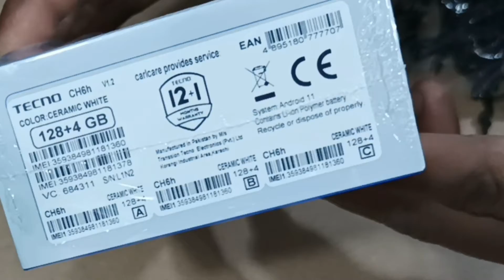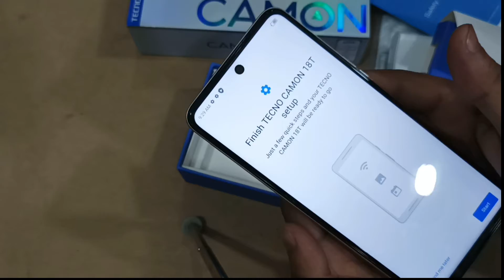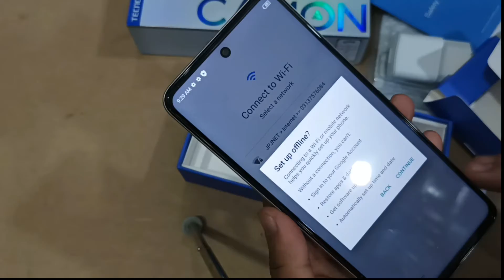Techno Caman 18T unboxing Jrmixers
Hello.
 Can you enjoy this video please comment us
This Mix Movies make interesting for you for more updates stay on  this channel

Agr apko bideo achi lagi hoi to like kar dain.

Instagram: I'm on Instagram as @m.junaid906.
Follow kran or Dm krain
Thanks